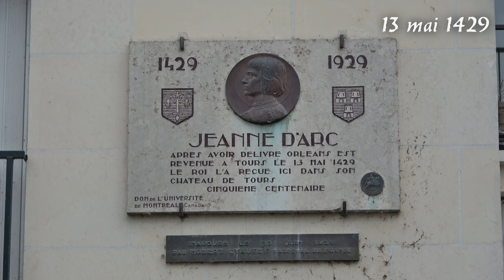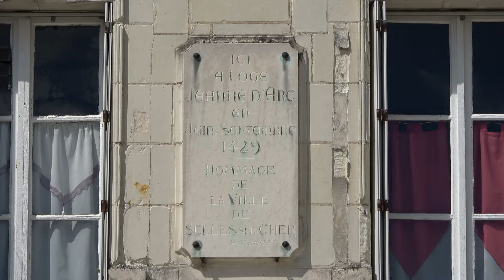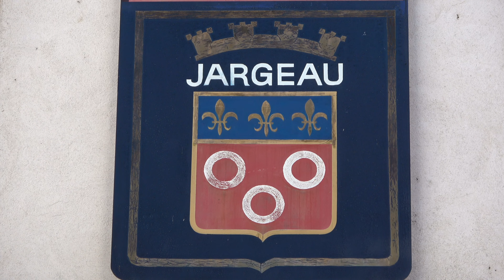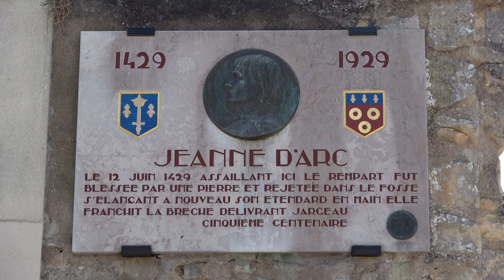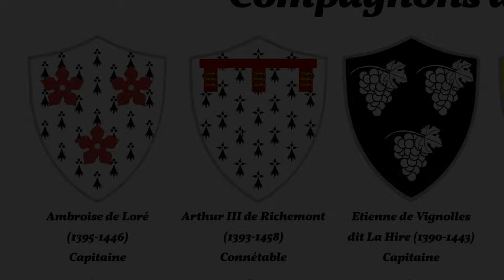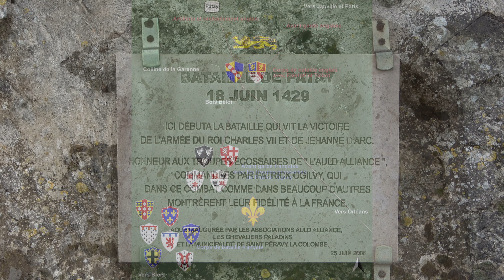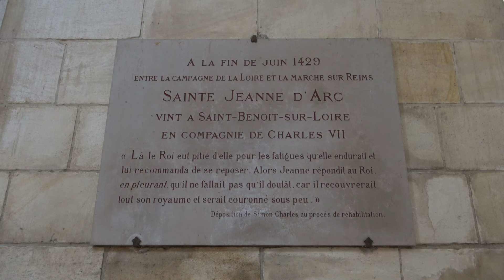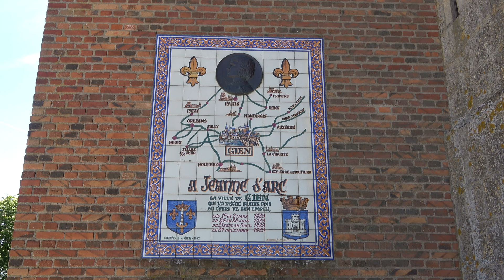JEANNE D'ARC épisode 6 : La campagne de la Loire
Histoire véritable et complète de Jeanne d'Arc à partir des témoignages, procès, chroniques et lettres. Filmé dans plus de 120 lieux historiques liés à Jeanne d'Arc avec images inédites des merveilles du patrimoine Français : vitraux, statues, églises, cathédrales, châteaux...
Dans ce sixième épisode nous suivons Jeanne et ses compagnons d'armes, pour la reconquête des points stratégiques de la Loire, afin d'ouvrir un passage vers Reims où sera couronné Charles VII.

Bibliographie :

Ambrogi P-R., Le Tourneau Mgr D., Dictionnaire encyclopédique de Jeanne d'Arc, Desclée de Brouwer, 2017.

Beaune C., Jeanne d'Arc, Perrin, 2004.

Delchiaro A., Pernot F., Jeanne d’Arc « la Pucelle », Honoré Champion, 2015.

Gondoin S. W., Jeanne d'Arc sur le chemin de la victoire du siège d'Orléans à la bataille de Patay, Histoire et Collection, 2010.

Hanne O., Jeanne d’Arc, Biographie historique, Editions du Grenadier, 2016.

Pernoud R., Vie et mort de Jeanne d’Arc, cop. Hachette,1953.

Pernoud R., Jeanne d'Arc par elle-même et par ses témoins, Seuil, 1962.

Pernoud R., Clin M-V., avec Pernoud M., Jeanne d’Arc, Fayard, 1986.

Wallon H., Jeanne d'Arc, Hachette 5ème édition, 1879.